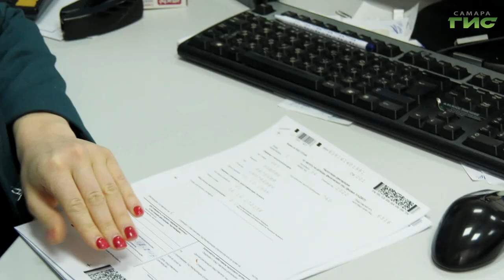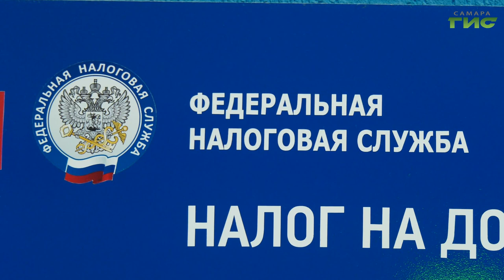В Самаре продолжается декларационная кампания по налогам на доходы физических лиц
В Самаре продолжается декларационная кампания по налогам на доходы физических лиц. УФНС России по Самарской области сообщает, что подать декларацию гражданам можно любым удобным способом. Подробности расскажет в сюжете Елена Чернявская.